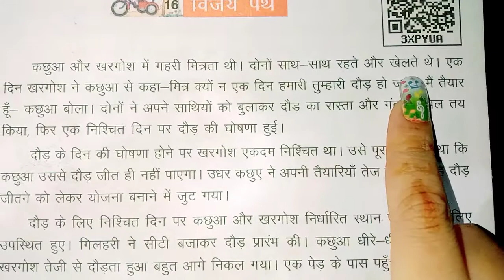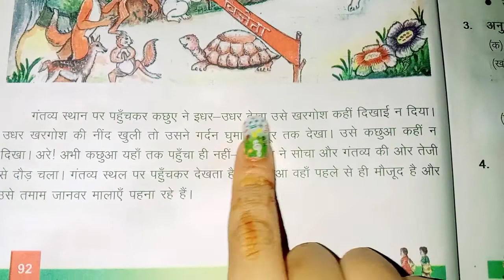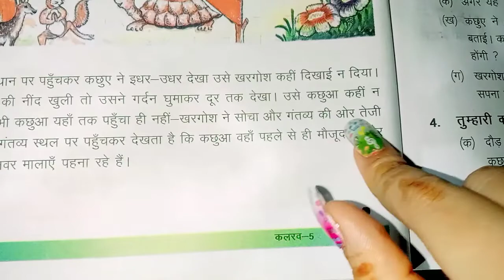Ch - 16 ' Vijay Path ' of Hindi Kalrav class 5 explanation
In this video I have given you explanation of the chapter. In next video I will give you answers of this chapter.